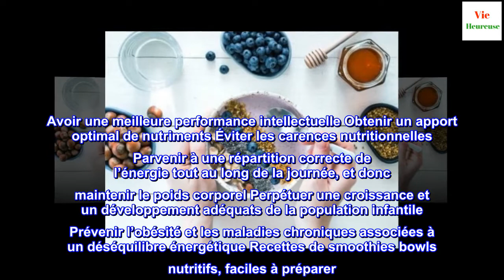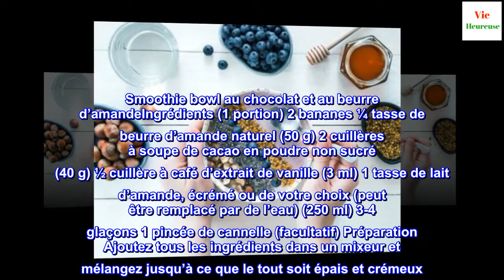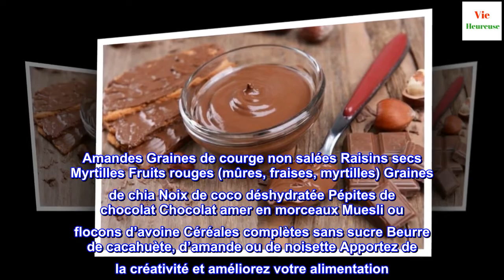Un smoothie bowl pour le petit déjeuner